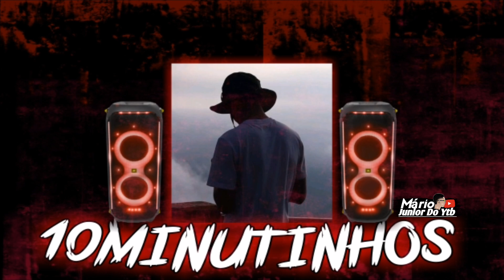10 MINUTINHOS NO BEAT SÉRIE GOLD DANÇANTE | SÓ CORO DO MAGO ( DJ MT DO PALÁCIO )